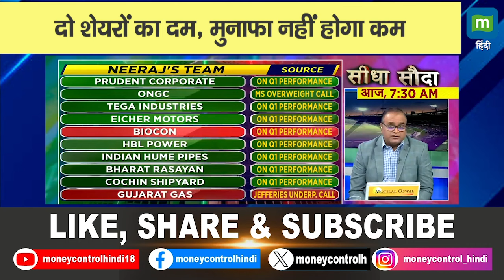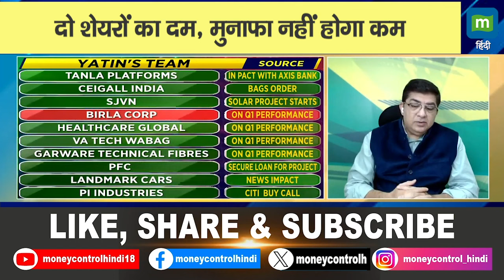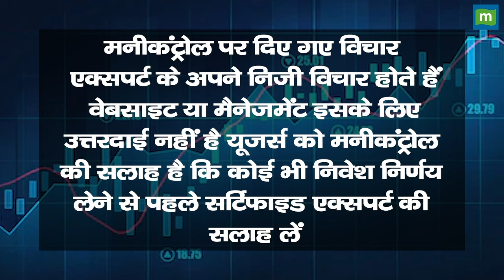Two Stock to Trade: दो शेयरों का दम, मुनाफा नहीं होगा कम || Healthcare Global And ONGC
Seedha Sauda की Picks में से जानें Experts ने इन 2 Stocks पर क्यों दांव लगाने की सलाह ही है, जानें किस Target और Stop Loss के साथ यहां आगे बढ़ा जा सकता है